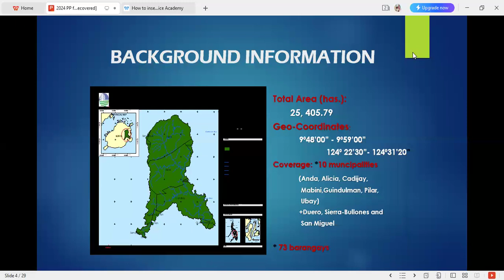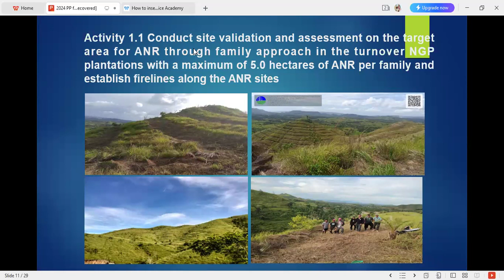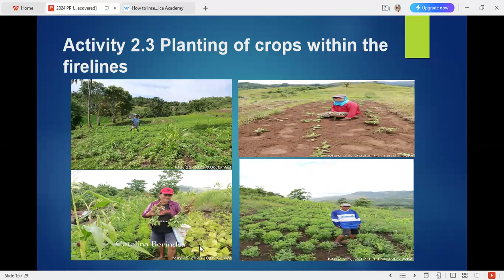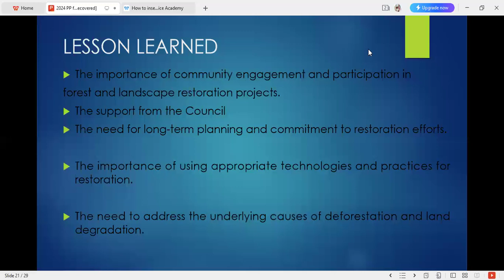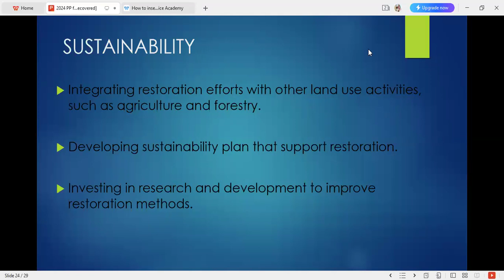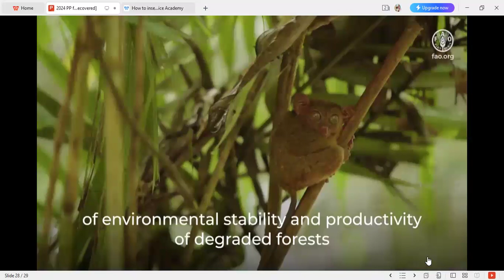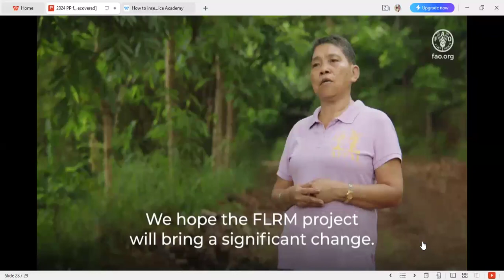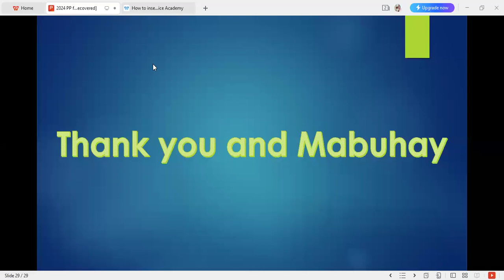E-LECTURE: Resiliency on Forest Landscape Restoration, Wildland fire and Water Management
CIF-IFC National Electronic Lecture Program - The Forest on Your Desktop

The Canadian Institute of Forestry (CIF-IFC) is partnering with the International Model Forest Network (IMFN) to present a series of webinars showcasing different Model Forests. These sessions will explore each Model Forest’s mission, key initiatives, strategic plans, projects, and the resulting impacts, aiming to raise awareness about their significant contributions to audiences in Canada and internationally.

Title: "Resiliency on Forest Landscape Restoration, Wildland fire and Water Management"
Speaker: Maria Christine Vale, Watershed Development Officer, Carood Watershed Model Forest
Date: Thursday, March 28, 2024 from 9:30am – 10:30am ET